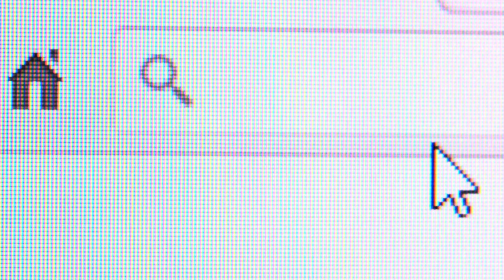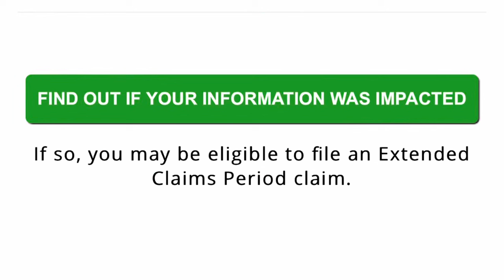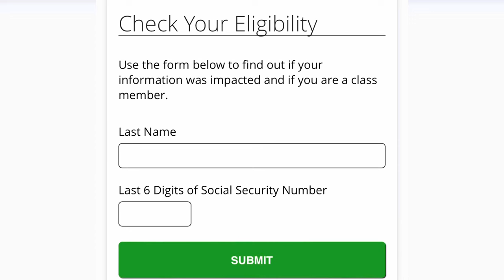💵 Equifax Pay Consumers￼ $20,000 For Data Breach￼ & You Can Be A Victim!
🎉 I’m Sherry Beckley, once a credit novice, now your guide to financial freedom.
 My journey from debt to prosperity inspired me to create this system, empowering YOU to master the credit world, reduce debt, and make smart financial decisions.

💥Join Our Facebook Group! Connect with our supportive community for valuable insights and
answers to your credit-related questions.

✅ Free Hard Inquiry Removal Letters: Hard inquiries can hurt your credit score. Access my FREE removal letters here to dispute them.

I’m here to guide
you on your journey to improved credit. Ready to transform your financial future?

💥 A Quick Guide How To Boost Your Credit Facebook Group!

💥 Equifax extension claim